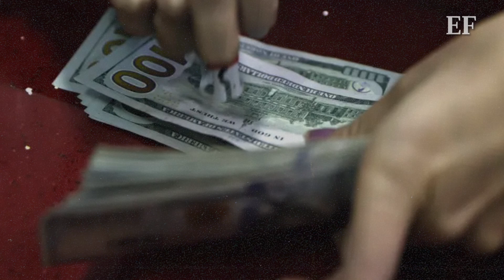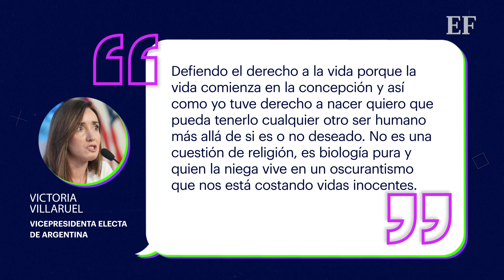Por esto es considerado un EXTREMISTA Milei, el nuevo presidente de Argentina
Después de años de dificultades económicas y en medio de una crisis con una inflación de casi el 140%, el notorio disgusto de muchos argentinos con los partidos tradicionales llevó al triunfo este pasado 19 de noviembre del recién llegado a la política, Javier Milei.